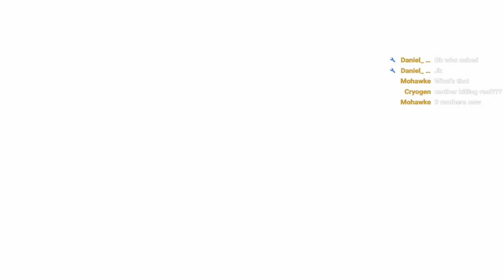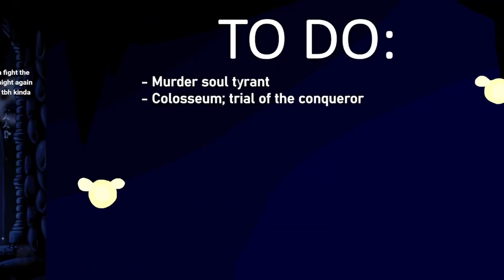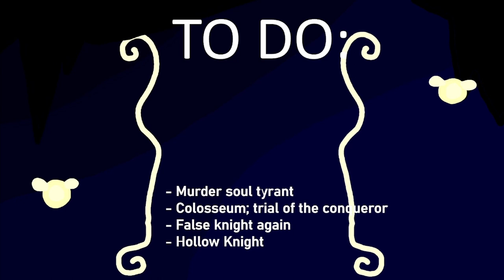Giant JELLYFISH | Hollow Knight with Peam #13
There's multiple months between recording these streams and editing these videos now, so there may be some inconsistencies. If you spot any, you know what to do.